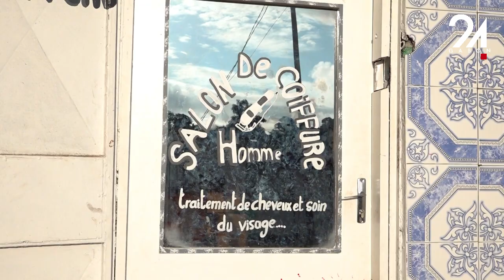CLIN D’OEIL GABON : DÉLESTAGES, UNE ENTRAVE POUR L’ACTIVITÉ ÉCONOMIQUE.